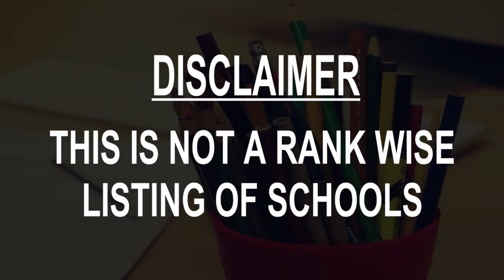schools around Bansbaria, India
Must Watch.. Best Schools around Bansbaria

Click on Bell ICON to get the notification of New Videos.This is not rank wise listing of Top Schools in Bansbaria, it's the list of best Schools around Bansbaria as per the ratings given by our users.

Listed Schools:

Bansberia High School
 High school
Bansberia, West Bengal
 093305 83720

Bansberia Ganges High School
 School
Bansberia, West Bengal

Bansberia LITTLE FLOWER SCHOOL
 School
Bansberia, West Bengal
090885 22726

BANSBERIA MUNICIPAL HIGH SCHOOL
 Higher secondary school
West Bengal

Saraswati World School Hooghly
School
Tegharia, West Bengal
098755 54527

VIDYA VIHAR English Medium School
School
West Bengal

Dunlop English Medium School
ICSE School
Bandel, West Bengal

Bansberia Ganges High School (Hindi Medium)
 Educational institution
712502
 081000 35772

Dunlop Hindi School
School
Bandel, West Bengal

freelaincer
Primary school
Kolkata, West Bengal
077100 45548